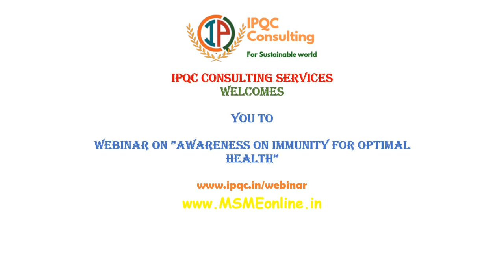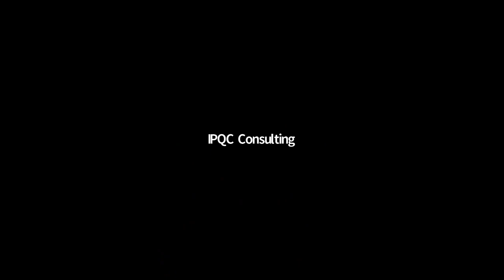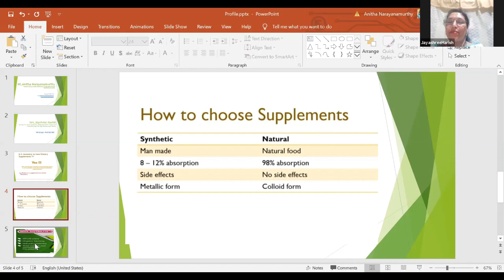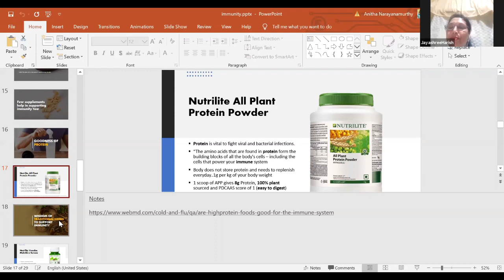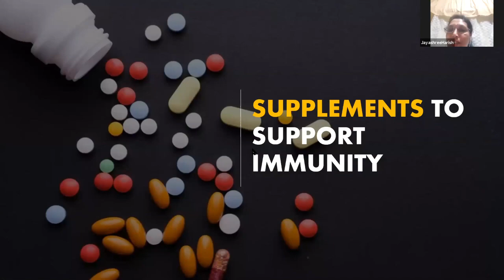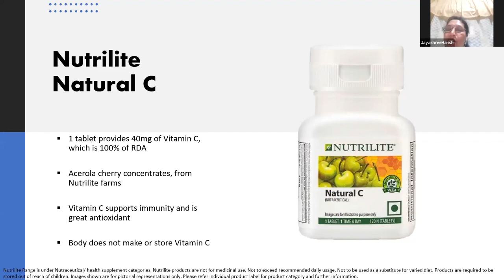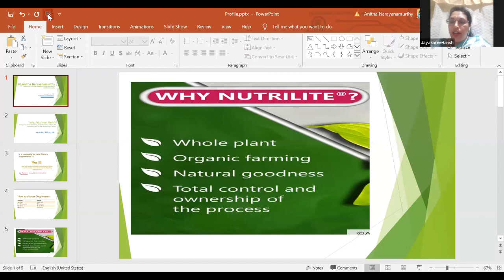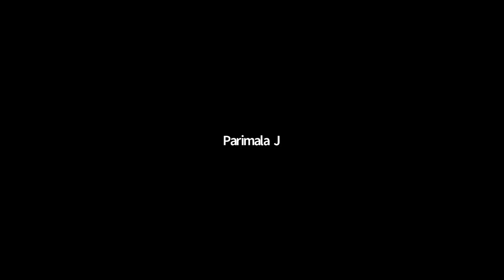Awareness Webinar on Immunity for Optimal Health | IPQC Consulting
The objective of this webinar is bring awareness about Four pillars of OPTIMAL health, understand the importance of Foundational Nutrition. Also help you build your body's Immunity, especially during the current challenging times.